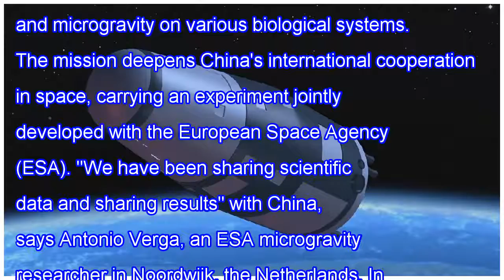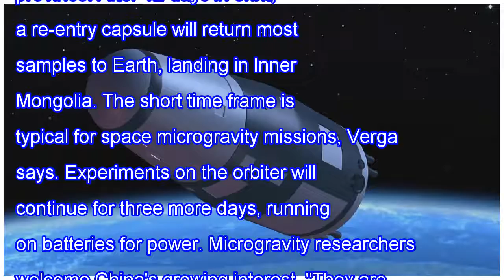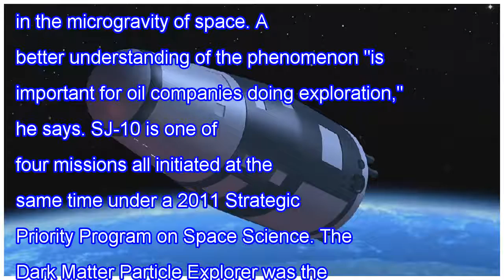China takes microgravity work to new heights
China's space science ambitions mark a new milestone today with the launch of a microgravity research satellite set for 2 a.m. Wednesday morning Beijing time. The Shijian-10 (SJ-10) spacecraft carries 20 experiments covering fluid physics, materials science, and the effects of radiation and microgra...